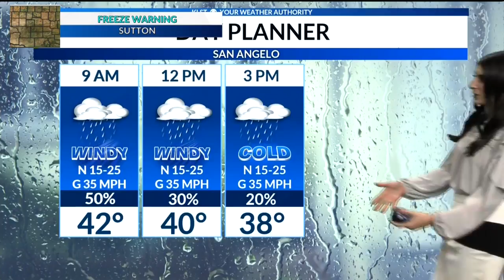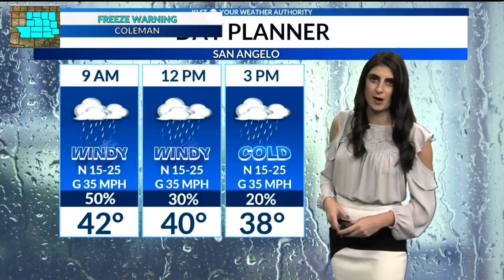CVTM Update November 12, 2018)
In your Monday newsbrief, learn the details of weekend events for Veterans Day and more, plus your cold weather update.